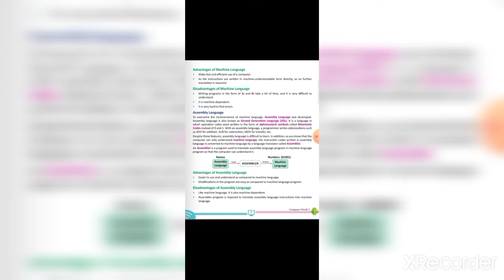Assembly Language Class 5 Sub. Computer